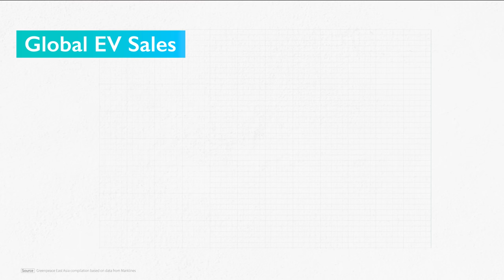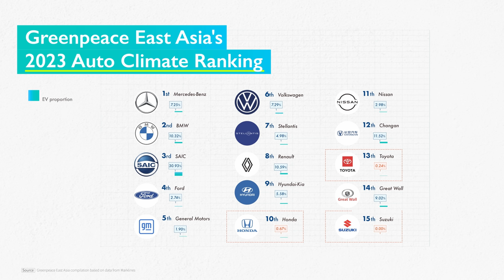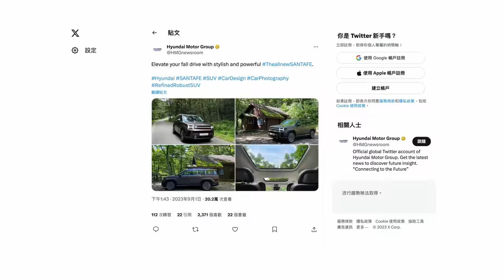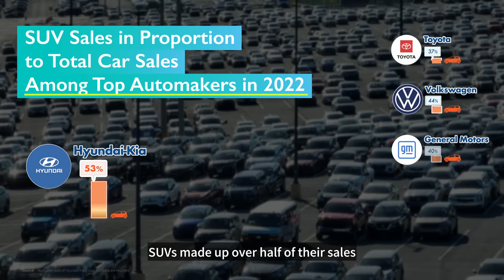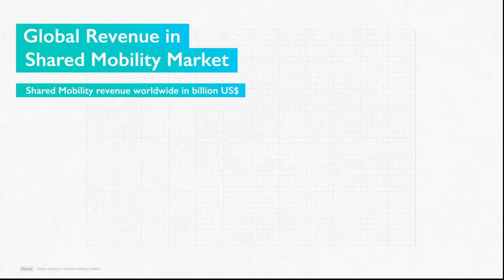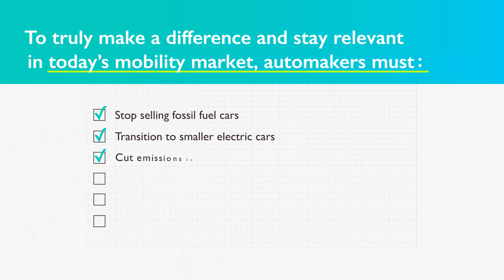Myths Shattered: The Truth About Electric Cars in Today's Auto Industry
How much do we know about electric vehicles (EVs) in today's auto industry? Are they replacing fossil fuel cars fast enough? Are they environmentally friendly enough?

The truth is, in 2022, a staggering 94% of cars sold by the world's top traditional automakers are still powered by fossil fuels, according to the 2023 auto climate ranking by Greenpeace East Asia.

Toyota has hybrids, but their EV sales are lagging behind, according to Greenpeace East Asia. As the world's best-selling automaker, not one out of 400 cars sold was an EV in 2022.

Hyundai has a green image, but according to Greenpeace East Asia, over half of their total sales in 2022 were SUVs, which are larger cars that require more steel to make and consume more fuel.

Automakers must shift their profit models from selling fossil fuel cars to meeting today's mobility needs: more affordable zero-emission vehicles for ride-sharing, bike-sharing, and public transportation!

Time stamps:
00:00 Start
0~0:43 Are EVs green enough?
0:44~1:30. Myth 1: The Transition to EVs Worldwide is Lightning-Fast
1:31~2:38. Myth 2: Toyota's Hybrids – They’re Green and Everywhere
2:39~4:12. Myth 3: Electric SUVs – They are Safe and Green
4:13~5:27  Myth 4: 100% EVs: A Silver Bullet for Our Climate
5:28~6:00  What can automakers do to truly help our climate?